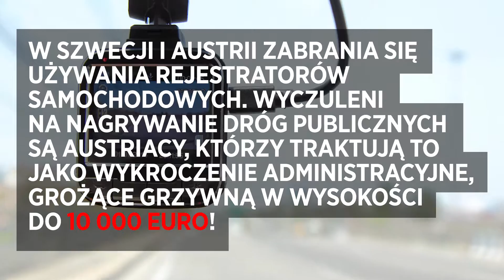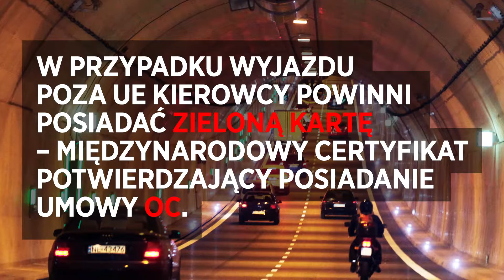Przepisy drogowe w Unii Europejskiej